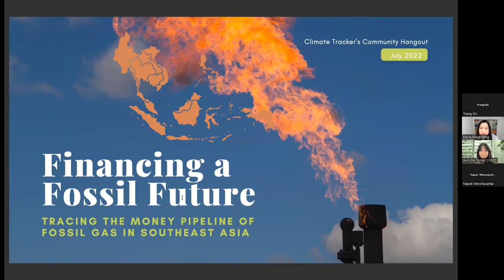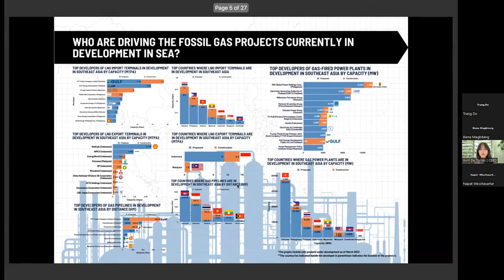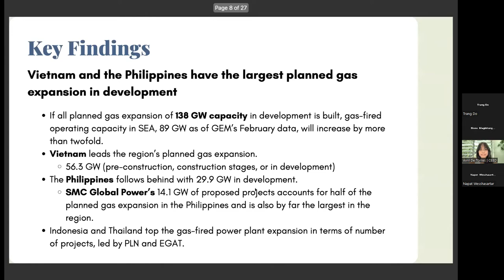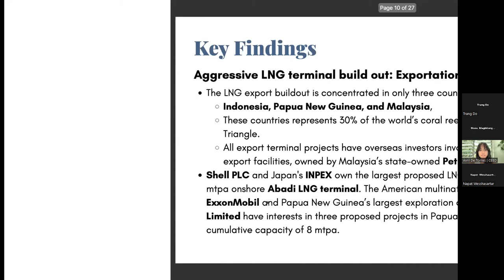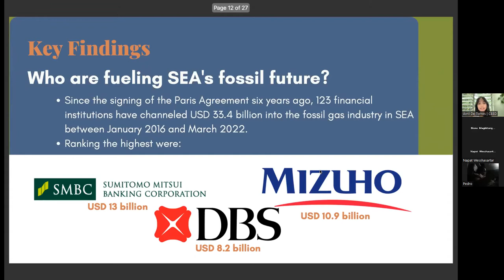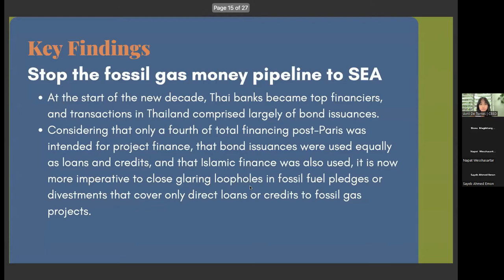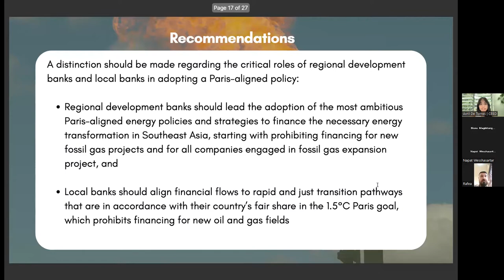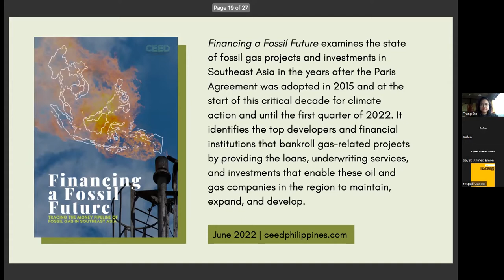Community hangout | Covering the LNG expansion in Asia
🇵🇭 🇻🇳 🇹🇭 🇮🇩 Tune into to hear from journalists who have taken a hard look at how LNG is expanding across the region, with emphasis on the Philippines, Vietnam, Thailand, and Indonesia.